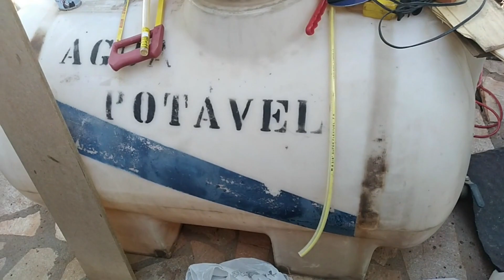AGORA TEMOS TOLDO! 😍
CAPÍTULO 24
EMPRESA CRIATIVA TOLDOS: (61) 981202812 - GUILHERME
Não somos patrocinados por eles, mas empresas que fazem um serviço bem feito merecem reconhecimento! 😁
TODO DINHEIRO GANHO COM O YOUTUBE SERÁ REVERTIDO PARA COMPRAR RAÇÃO PARA OS DOGUINHOS QUE ENCONTRARMOS NAS ESTRADAS. SE INSCREVENDO E DANDO LIKE VC AJUDA O CANAL E AINDA FAZ UMA BOA AÇÃO. OBRIGADA E SEJA BEM-VINDO! 🥰🥰🥰
Somos o casal Rosana e Sérgio, moramos em Brasília e estamos realizando nosso sonho de fazer um motorhome artesanal em um Mercedes-Benz O371 ano 1993 chamado Topo Gigio!
Vamos viajar com nossos 4 cachorros: Bob Safadão, Princesa Léia, Akira de Pelúcia E Hanna Banana. 🤗

Se puderem curtir, se inscrever e compartilhar ficamos muito gratos! 😍😍😍